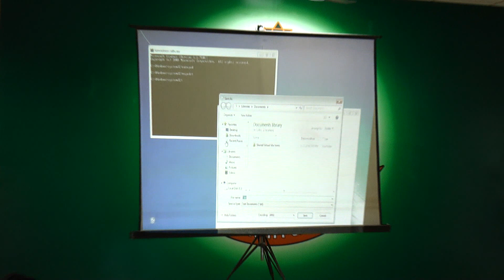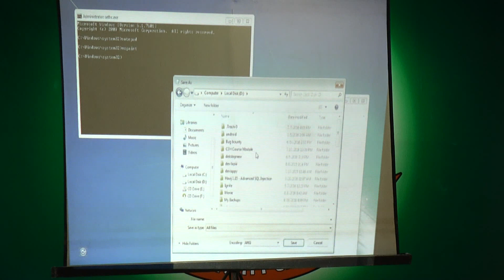hacking workshop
hello frnds
                   this video gose to a successfull ethical hacking workshop.